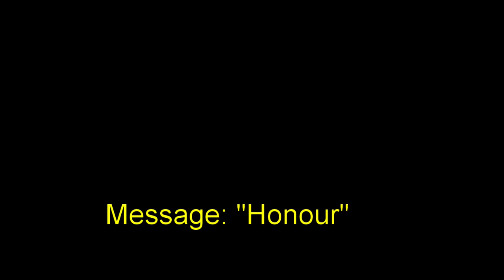25 April 2021 "Honour" Ps. Tom Searle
Message by Ps. Tom Searle at Global Connexions Kawana, Australia on 25 April 2021 titled "Honour".